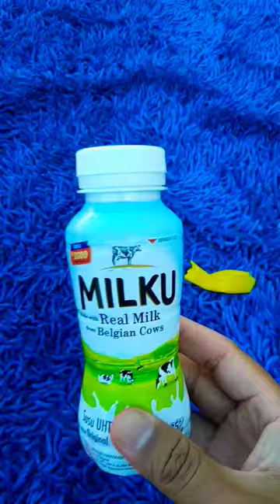Pop the yellow balloon to get delicious milk